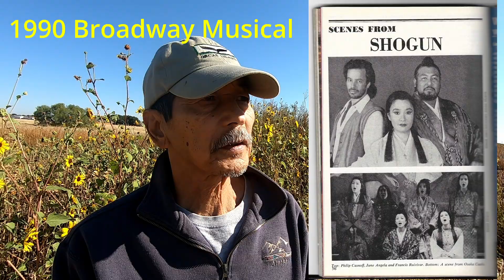I started to watch "Shogun"(2024)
"Shogun" is based on James Cravell's book of the same title published in 1975.  This is the second time adaptation to TV, the first TV drama was in 1980.  Also, it became a broadway musical in 1990, believe it or not.  I just finished watching the first two episodes.  However, I was so impressed with this sumptuous production, especially the costumes, the sets and the actings from many great actors.  Hiroyuki Sanada's portrayal of  subdued Load Toranaga is something you fall in love.  I think total 10 episodes are to be watched.  I am excited.